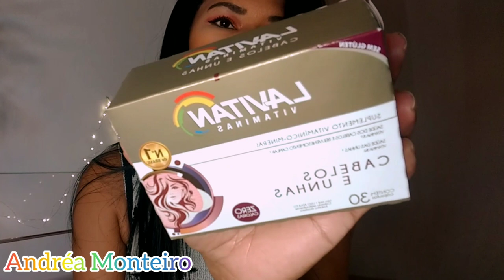LAVITAN HAIR RESULTADO DE 1 MÊS, LAVITAN HAIR Funciona, LAVITAN Cabelos e Unhas / Andréa Monteiro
lavitanhair lavitanresultado crescimentocapilar Lavitan Cabelos e Unhas Resenha, LAVITAN Hair Funciona, então hj a resenha é do novo laivtan cabelos e unhas, então se vc quer um crescimento turbinado, esse suplemento capilar é pra vc.

LAVITAN HAIR Antes e Depois, LAVITAN HAIR Resenha, Lavitan Resultado, nesse vídeo conto minha experiência e resultado tomando o lavitan hair, entao se vc quer crescimento turbinado,  ele também é indicado pra queda capilar.

AOSS1985

0:01 inscreva-se no canal ;-)

0:05 e ative o sino